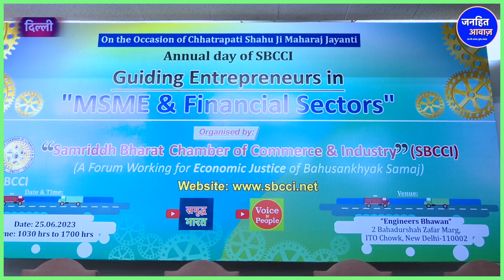बहुजन इस तरह करेंगे बिजनेस तो हमेशा फायदा होगा. Business Opportunities for Bahujan, SBCCI, New India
Video Courtesy -
Produced By - Janhit Awaz
Reporter -Priyanka